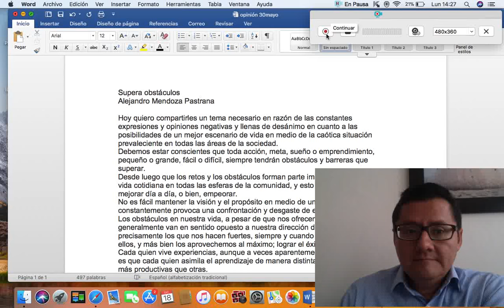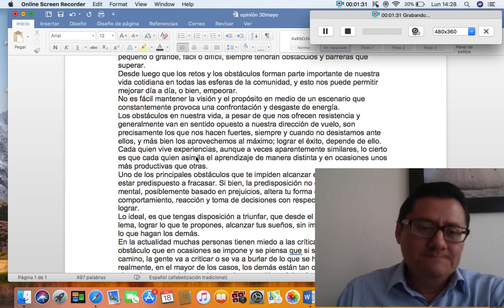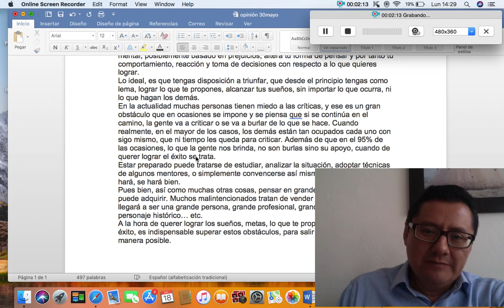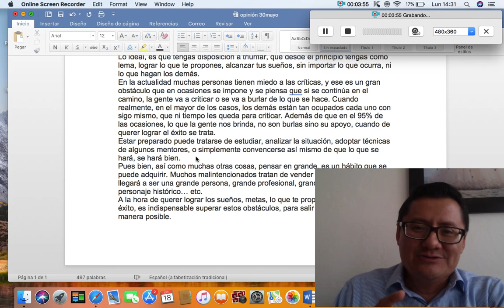SÍ PUEDES LOGRAR EL ÉXITO!!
Hoy quiero compartirles un tema necesario en razón de las constantes expresiones y opiniones negativas y llenas de desánimo en cuanto a las posibilidades de un mejor escenario de vida en medio de la caótica situación prevaleciente en todas las áreas de la sociedad.
Debemos estar conscientes que toda acción, meta, sueño o emprendimiento, pequeño o grande, fácil o difícil, siempre tendrán obstáculos y barreras que superar.
Desde luego que los retos y los obstáculos forman parte importante de nuestra vida cotidiana en todas las esferas de la comunidad, y esto nos puede permitir mejorar día a día, o bien, empeorar.
No es fácil mantener la visión y el propósito en medio de un escenario que constantemente provoca una confrontación y desgaste de energía.
Los errores fueron míos, los aciertos de Dios, sonría, sonría y sea feliz